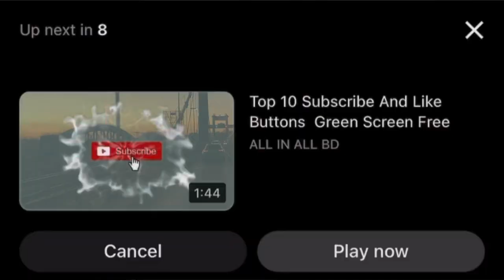MOTOCROSS RACING /Little silver vlog ep3